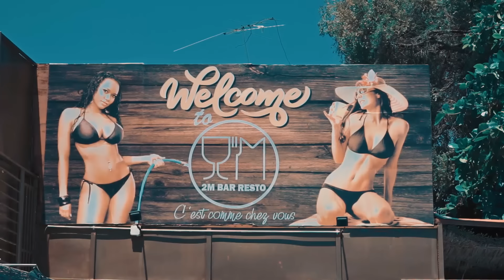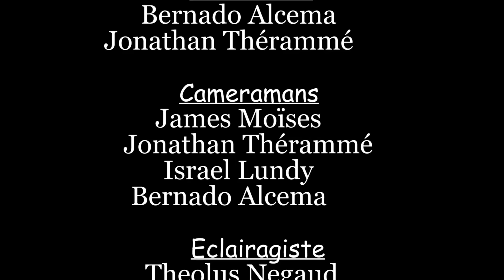MON ERREUR PART 3 WILMIX PROD FEYTON 2024